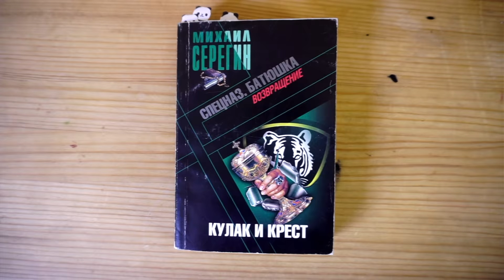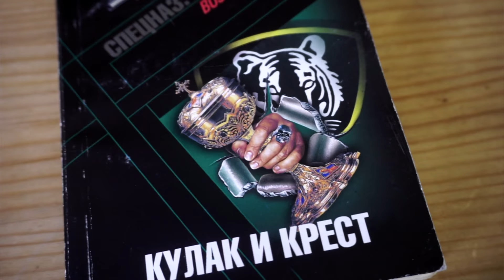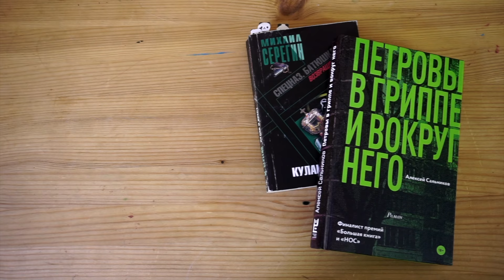Православный боевик «Кулак и крест» | Плохие книги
Иногда я читаю откровенно плохие книги, чтобы понять, как они устроены и не повторять ошибок их авторов. На этот раз мне в руки попался православный боевик Михаила Серёгина «Спецназ. Батюшка. Возвращение. Кулак и крест». Это образцово скучный роман, хотя идея-то отличная. Снял видео про этот шедевр (трэш-обзор, если хотите), чтобы и вы не попались на удочку книжных маркетологов возле Павелецкого вокзала.